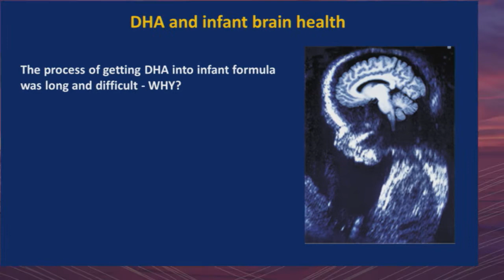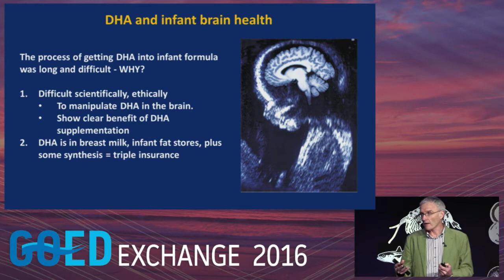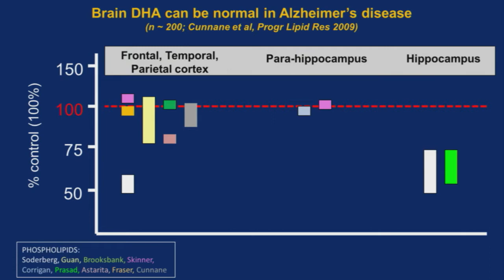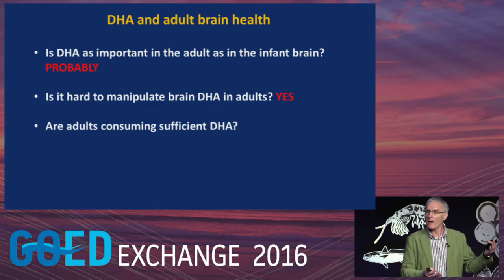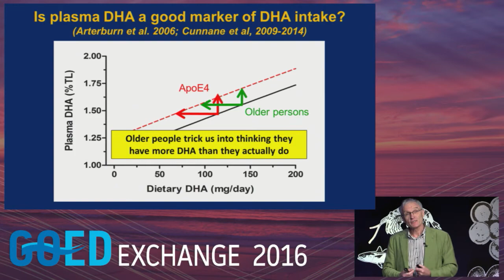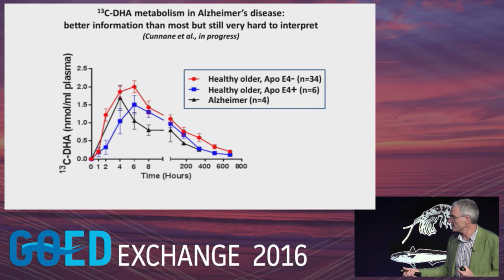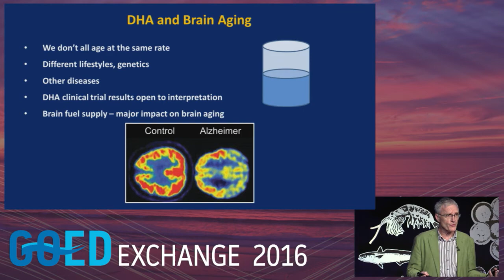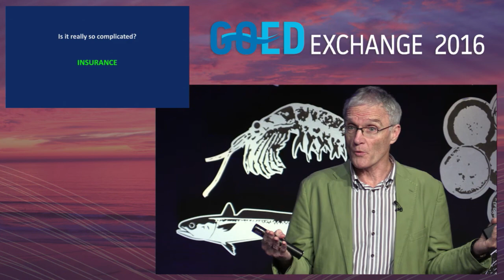Cunnane — Early History of Omega 3s (Exchange 2016)